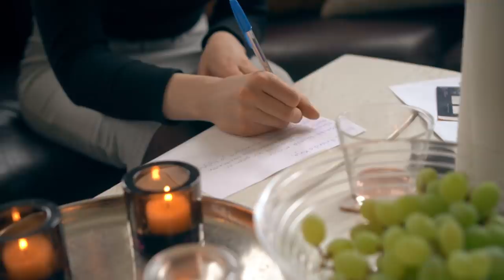Kirjat ja lukeminen pelastavat päiväsi - vaikka viruspandemia tehtailisi ZOMBEJA!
Kirjat, lukeminen ja rentoutuminen pitävät pääkopan kunnossa! Poikkeusolojen keskellä on hyvä pitää kiinni myös huumorista. Kirjalla on voima kuljettaa meidät matkalle, vaikka emme pystyisi liikkumaan. Lukeminen on hyvää ajanvietettä silloinkin, kun zombit vaeltavat keksuudessamme, armeija on hälytetty kaduille ja sähköt katkeavat. Ota käteesi romaani, tietokirja, dekkari, pokkari, sarjakuva tai vaikka lasten kuvakirja - hyvä tarina kannattaa aina. Finlandia Kirja -antikvariaatin verkkokaupan yli 340.000 kirjan valikoimasta löydät Suomen laajimman kattauksen käytettyä kirjallisuutta. Tee siis löytöjä pikkurahalla tai kartuta kokoelmaasi harvinaisuuksilla! Meiltä saat kattavan maksu- ja toimitustapavalikoiman, nopeat toimitukset sekä huippuhyvän asiakaspalvelun. Tervetuloa ostoksille!